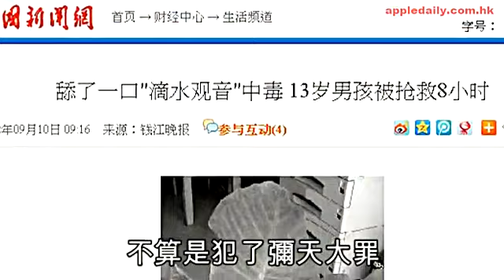滴水觀音舔一口 差啲冇命留